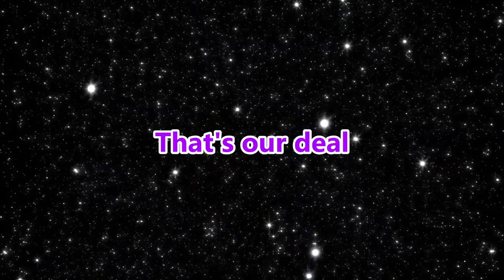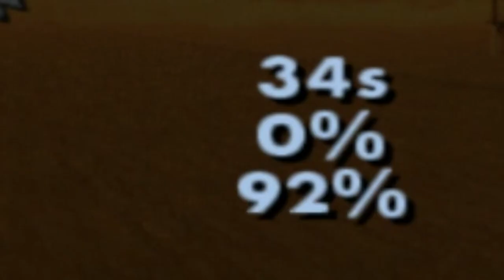FLIGHT SCHOOL is WORST than NORMAL SCHOOL [GTA: SAN ANDREAS] [#12]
Dream music was used. God loves you, remember that.
r3henny
This is not a GTA San Andreas 100% Walkthrough. Ryder is starting to annoy me. GTA San Andreas Review. What is the best GTA. Old San Andreas. Old GTA, GTA San Andreas Gameplay, GTA San Andreas driving school, Ryder, Catalina GTA San Andreas. Flight School San Andreas